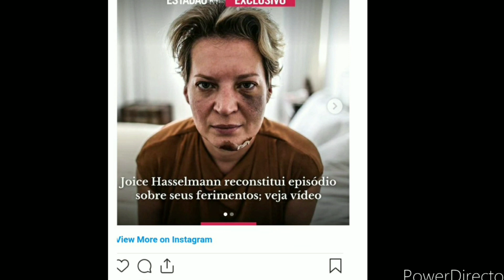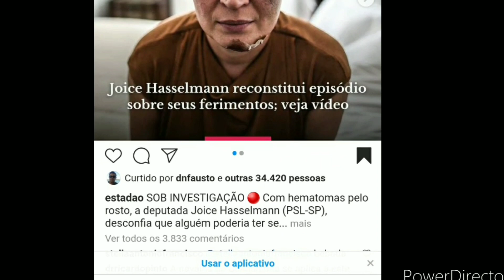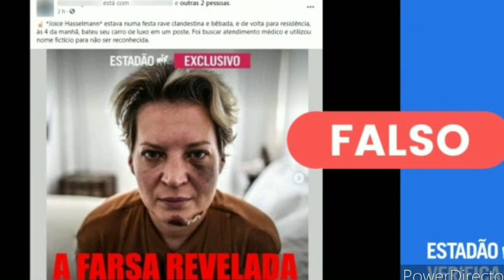JOICE HASSELMANN, FARSA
Notícias, informações, noticiários, informação, se mantenham informados.

falso que o Estadão tenha publicado reportagem informando que a deputada federal Joice Hasselmann (PSL-SP) teria sofrido um acidente de carro após dirigir sob efeito de álcool. Mensagem com esse teor circula em grupos públicos do Facebook e também em correntes de WhatsApp para atacar a parlamentar. A imagem que acompanha a nota falsificada foi alterada digitalmente a partir de uma fotografia publicada pelo Estadão no Instagram.

postagens afirmam que a deputada teria ido a uma festa e se envolvido em um acidente de carro de madrugada, ao voltar para casa. Também alega que ela “foi buscar atendimento médico e utilizou nome fictício para não ser reconhecida”.
O Estadão nunca publicou essas informações. Na quinta-feira, 22, o jornal noticiou a seguinte reportagem sobre os ferimentos da deputada: Joice Hasselmann relata hematomas e fraturas no corpo e aciona Polícia Legislativa. A parlamentar afirma não saber o que aconteceu. Alega não ter memória da noite do incidente.

jornal ainda publicou texto sobre vídeo postado por Hasselmann em sua própria rede social, no qual ela mostra os seus ferimentos. Por fim, outra reportagem ouviu a Polícia Legislativa, responsável pela segurança dos parlamentares. O órgão informou que está ouvindo pessoas e analisando as imagens do circuito fechado de TV do prédio.
Joice Hasselmann era aliada próxima do clã Bolsonaro e se elegeu pelo PSL, mesmo partido do presidente. Chegou a ser líder do governo no Congresso no início do mandato, mas rompeu com ele e hoje atua na oposição. À Comissão Parlamentar